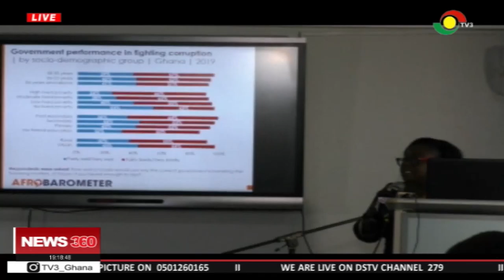Police poised to deal with corrupt officers